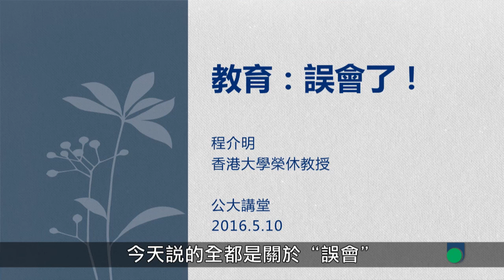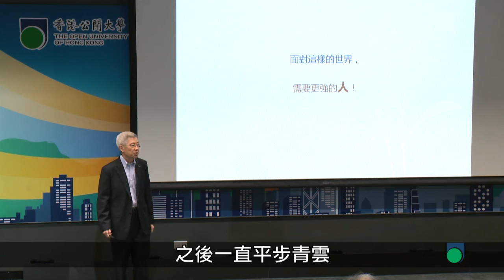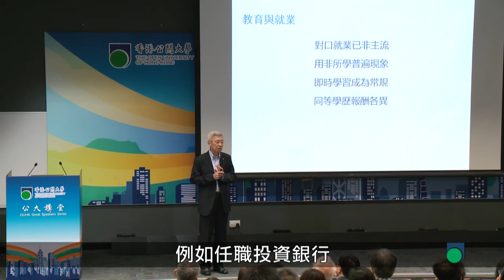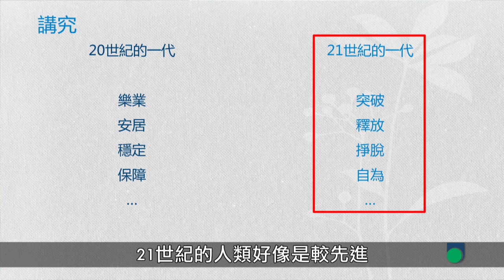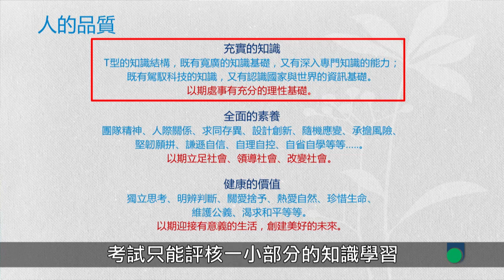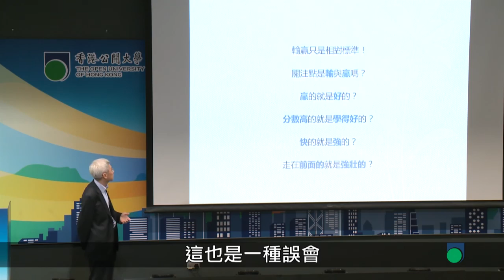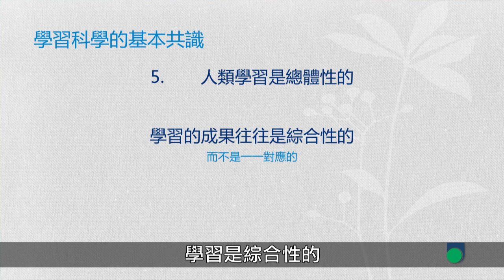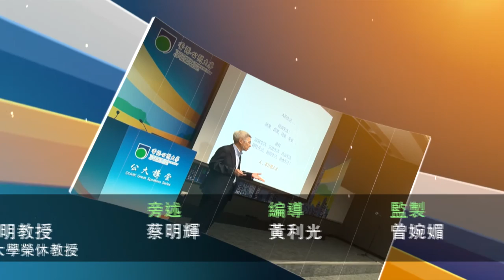OUHK - Education Misunderstood! (Prof. Cheng Kai Ming)